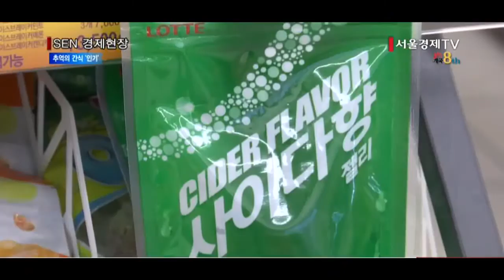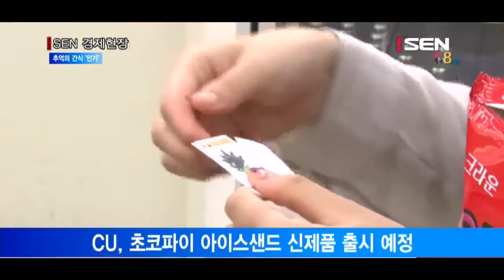[서울경제TV] 추억의 간식 편의점으로… ‘어른이’ 입맛 공략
[앵커]
추억의 간식들이 요즘 편의점으로 화려하게 귀환하고 있습니다. 어른과 아이들의 합성어인 이른바 ‘어른이’들을 겨냥한 제품인데요. 어른들의 향수를 자극하는 상품들이 좋은 반응을 얻고 있다는 평가입니다. 박미라기자가 보도합니다.

[기자]
1990년대에 어린 시절을 보낸 이들이라면 누구나 기억하고 있을 ‘종이접기 아저씨’인 김영만 씨.
오리온이 종이접기 전문가 김영만씨와 손잡고 개발한 ‘고래밥’ 한정판 패키지가 작년 10월 출시된 이후 꾸준한 인기를 얻고 있습니다.
고래밥은 8월 한달간 30억원의 매출을 기록해 월 판매량으로 역대 최고치를 찍은 겁니다.

CU가 이달부터 단독 판매하고 있는 ‘CU사이다 젤리’도 어른들에게 어린시절 군것질의 추억을 불러 일으키고 있습니다.
출시 열흘만에 봉지과자, 비스켓, 초콜릿 등 전체 스낵류에서 매출 1위를 차지했습니다.

[인터뷰] 송석 / BGF리테일 MD
“편의점에서는 콜라보 상품들에 대한 소비자들의 니즈가 지속적으로 늘어나고 있습니다. 친숙한 브랜드 탄산음료인 사이다 젤리를 개발하게 됐습니다.”

그동안 젤리는 스낵류에서 주목받지 못한 상품이었지만, SNS상에서 어린시절 즐겨먹던 추억의 맛으로 널리 회자되면서 2030대에서 뜨거운 반응을 얻고 있습니다.

[인터뷰] 손세윤 /서울 서초구
”평상시 사이다를 좋아해서 젤리로 나왔다고 해서 먹어봤는데 모양도 사이다병모양이어서 귀여웠던것 같고…“

CU가 업계 단독으로 출시한 ‘못말리는 신짱’에는 포켓몬스터 스티커 49종이 랜덤으로 들어 있습니다.
90년대 당시, 스티커 수집 신드롬을 일으켰던 추억의 포켓몬 빵이 포켓몬 과자가 되어 다시 돌아온 것입니다.
이렇듯 향수를 자극하는 상품들이 최근 인기를 끌면서 CU는 다음달 초코파이 아이스샌드를 신제품으로 출시할 예정입니다. / 서울경제TV 박미라입니다.